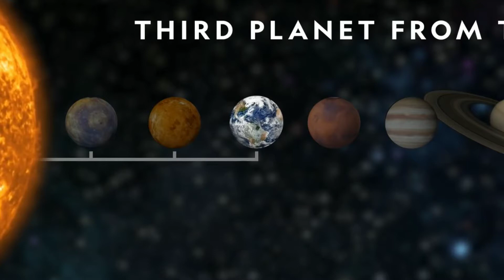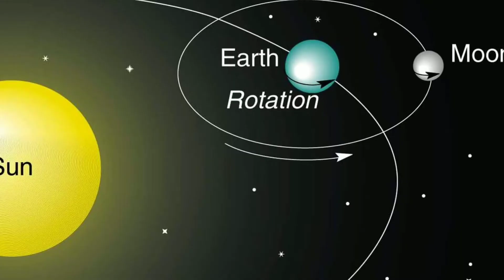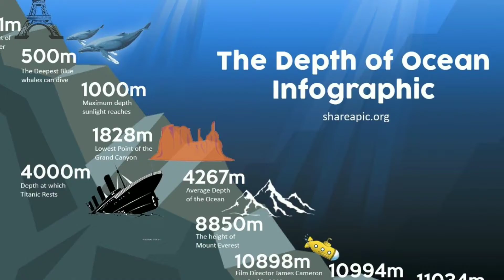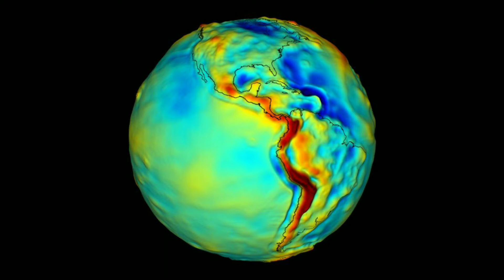Earth - பற்றிய அற்புதமான தகவல்கள் | space pathi therjikoo!! |Episode - 4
Earth -  பற்றிய அற்புதமான தகவல்கள்  மற்றும் அற்புதமான தகவல்களை  இந்த video வில் முழுமையாக தெரிந்துகொள்ளுங்கள்

Ur support is most important to our team ❤️